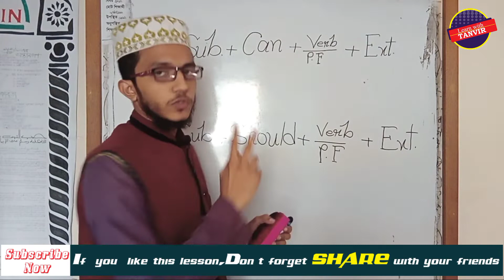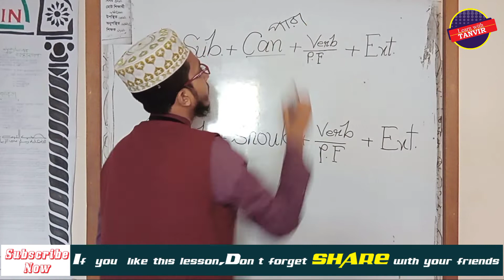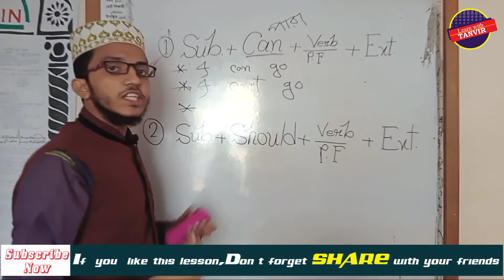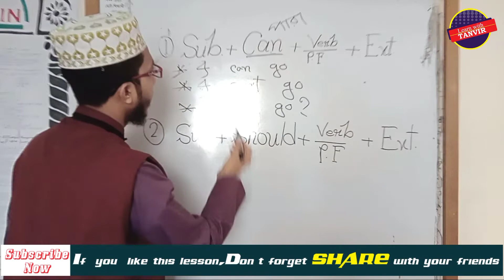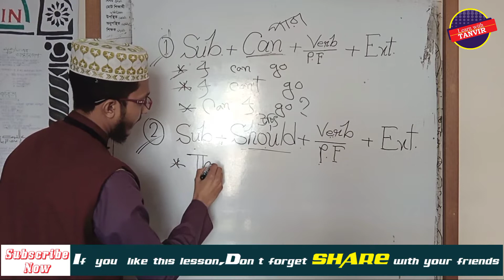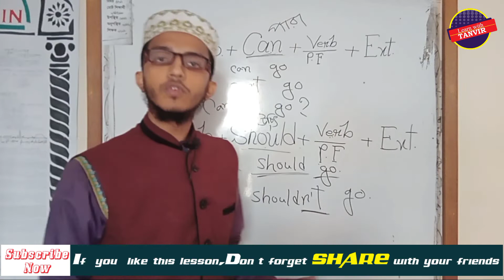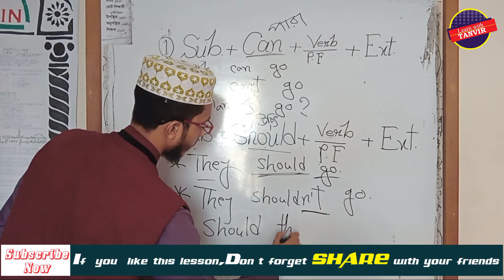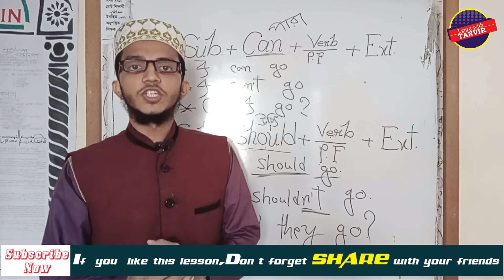Free Spoken English (Part 5). স্পোকেন ইংলিশে ভয়, আজকে হবে জয়. Learn With TanVir